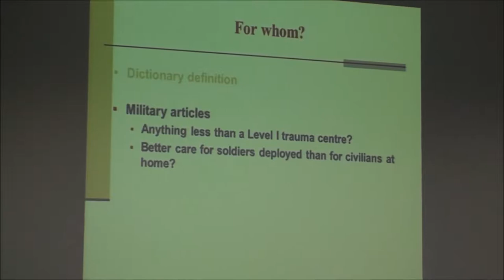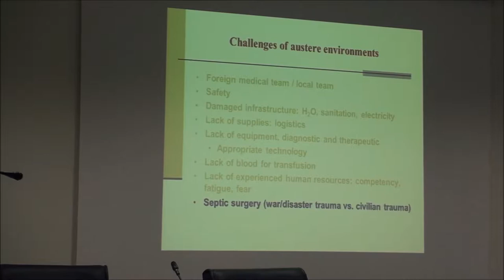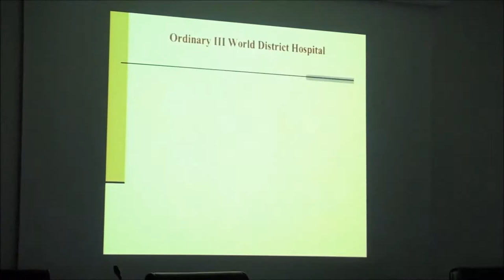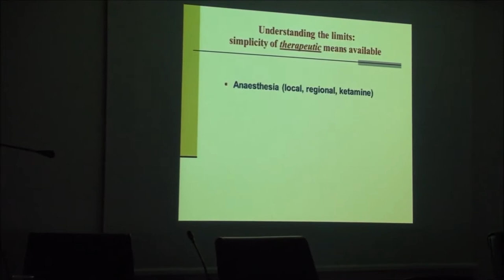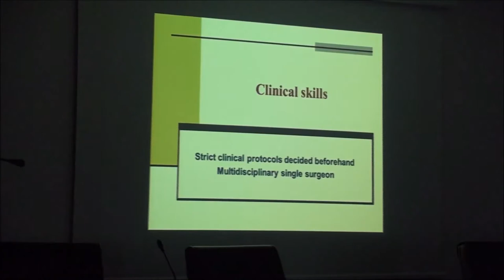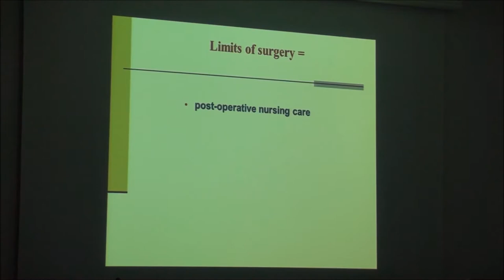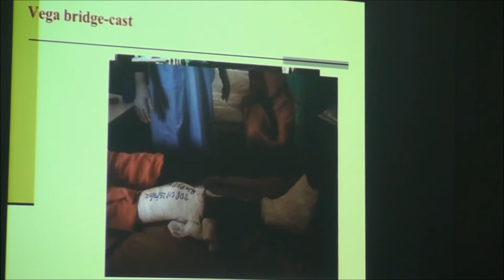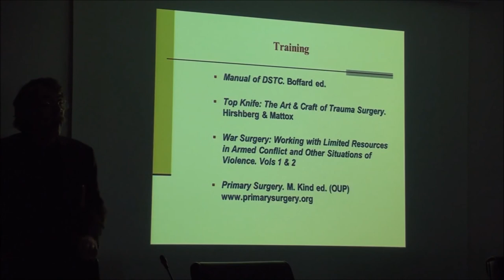Trauma Surgery in austere conditions - Chris Giannou MD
Dr. Chris Giannou provides a different approach on trauma surgery, one with limited medical and humanitarian resources, through his long experience in battlefield surgery with MSF and Red Cross.

The keynote takes place during a trauma seminar in Athens, Greece on Feb. 15, 2015.

Please support the effort of making trauma care a United Nations Sustainable Development Goal, by voting for the petition in